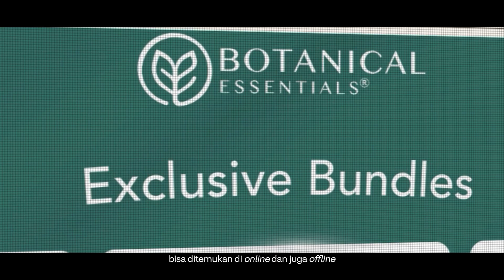Cerita Botanical Essentials: Solusi Ramah Lingkungan di Tengah Krisis Pandemi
Dengan tagline "Kind to the Skin, Kind to the World", Botanical Essentials hadir di tengah pandemi menawarkan produk higienis ramah lingkungan yang cocok untuk semua kalangan.

Berawal dari beberapa pilihan, kini Botanical Essentials menawarkan rangkaian produk personal care hingga home care yang lengkap. Tak hanya itu, Botanical Essentials juga memudahkan transaksi dengan berbagai metode pembayaran melalui Midtrans. Pembayaran menjadi lebih cepat, praktis, dan sesuai kebutuhan pelanggan.

Yuk, simak bagaimana Botanical Essentials menyebarkan kebaikan ke dunia bersama Midtrans!

LancarDengan Midtrans

Mau transaksi bisnis Anda juga Daftarkan bisnis Anda sekarang melalui
Dapatkan informasi seputar produk Midtrans dan pengembangan bisnis di: